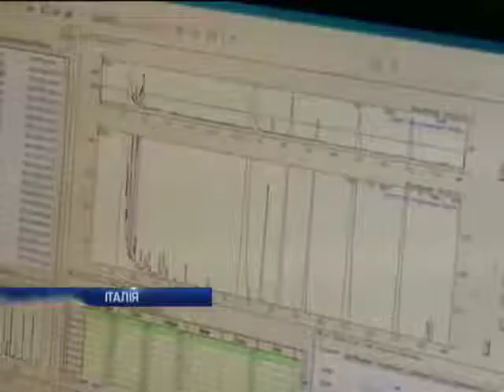Армия Италии начинает выращивать марихуану